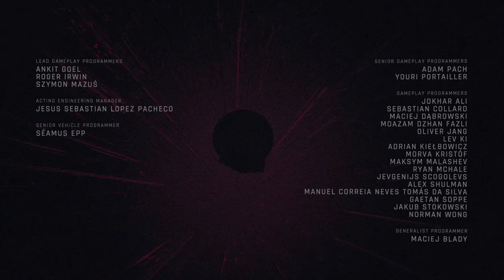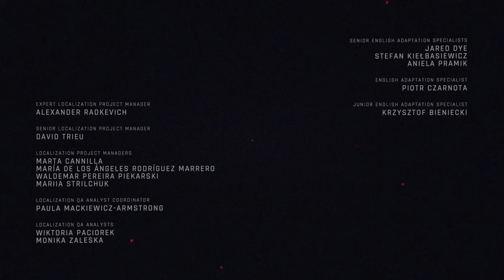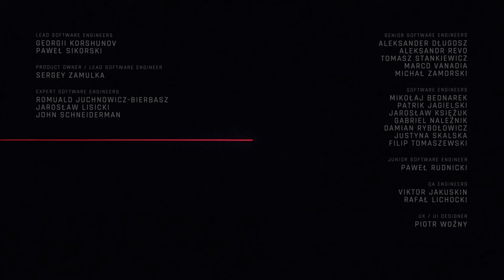The Credit Scene That You Will Never Skip...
I hope you all like it. Bless us all.

Help GrandDesign grow.